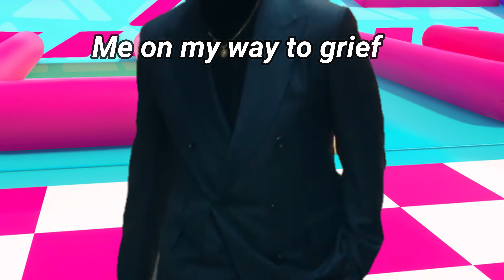X-TREME FALL GUYS.EXE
The X-Treme Fall Guys Experience.EXE featuring WTF & Funny Moments! Also, there will be a Fall Guys Fall-o-Ween Limited Time Event soon so expect a Fall Guys Fall-o-Ween Experience.EXE video!